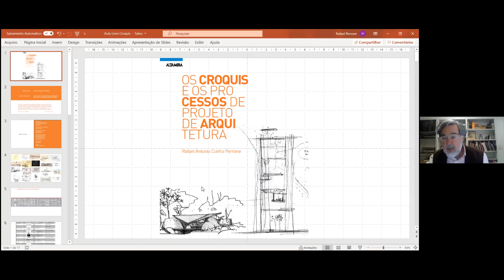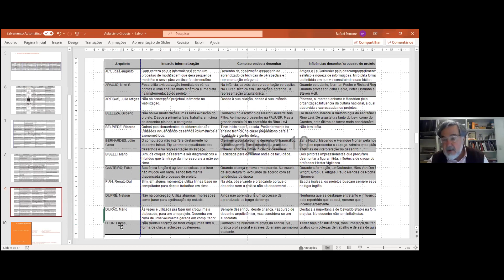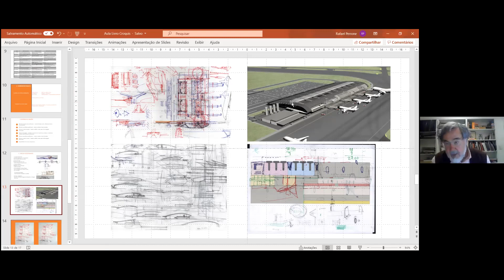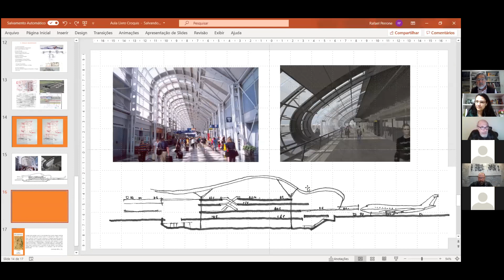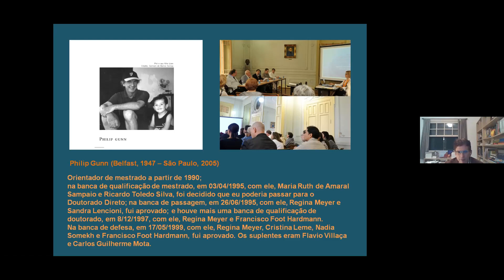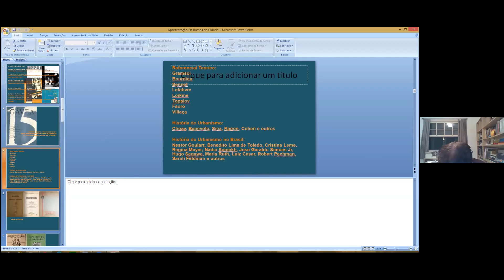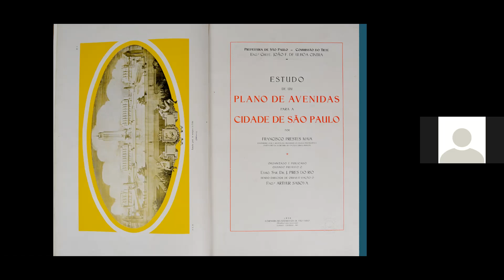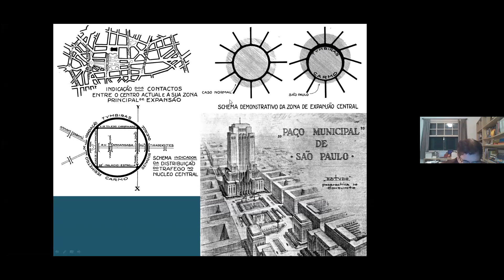Sala 6 - Projeto e Cidade: "Os croquis e os processos de projeto..." e "Os rumos da cidade..."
1º2021: Semana de Atividades do Programa de Pós-Graduação em Arquitetura e Urbanismo da Universidade Presbiteriana Mackenzie

A Semana de Atividades do 1º semestre de 2021 trouxe o debate acerca do tema “Feito em casa: ensino, pesquisa e produção bibliográfica”, onde foram abordados vários aspectos da produção bibliográfica ligada à arquitetura e urbanismo, valorizando os trabalhos de pesquisa consolidados em livros, produzidos pelo corpo docente do programa, em mesas virtuais que aconteceram entre os dias 26 e 29 de abril de 2021.

A mesa “Projeto e cidade” aconteceu no dia 29/04/2021 e debateu os livros “Os croquis e os processos de projeto de arquitetura”, com a presença do autor Rafael Cunha Perrone, e “Os rumos da cidade: Urbanismo e Modernização em São Paulo”, com a presença do autor Candido Malta Campos Neto.

O evento foi apresentado e mediado pelo Prof. Valter Caldana

00:00:00 Apresentação
00:07:07 Os croquis e os processos de projeto de arquitetura
00:48:35 Os rumos da cidade: Urbanismo e Modernização em São Paulo
01:40:16 Debate